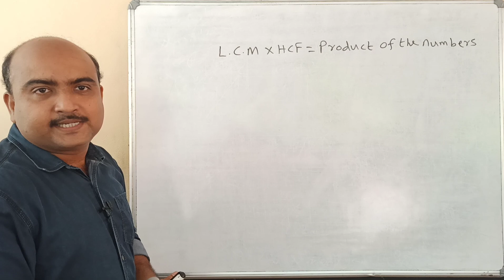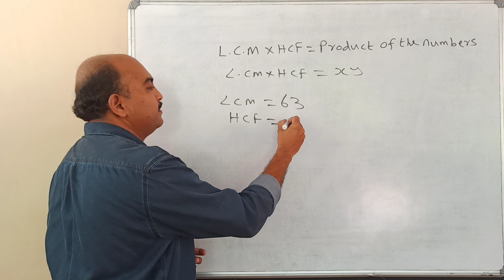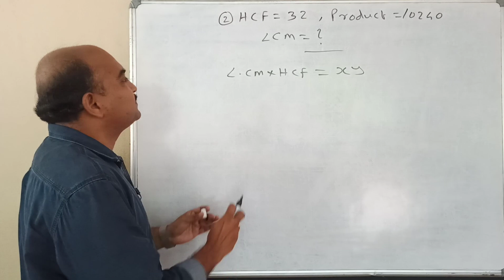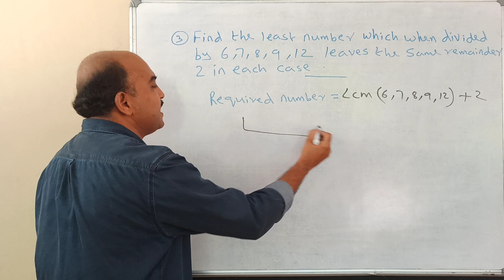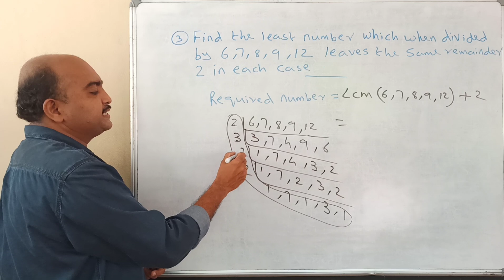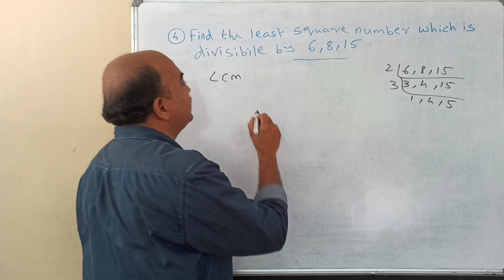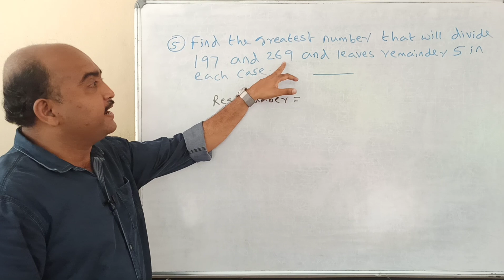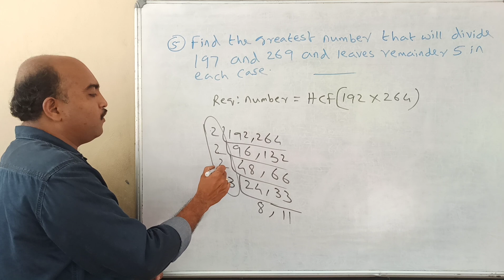COMPETATIVE EXAM SPECIAL//L. C. M AND H. C. F SPECIAL CASES